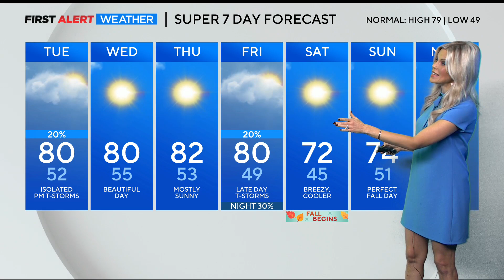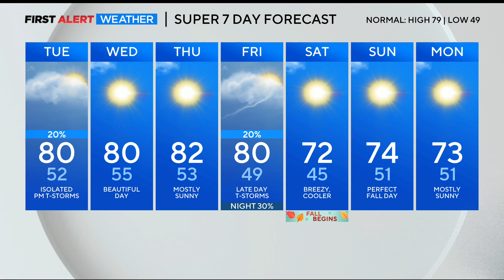Mild Temperatures With Isolated Storm Chances